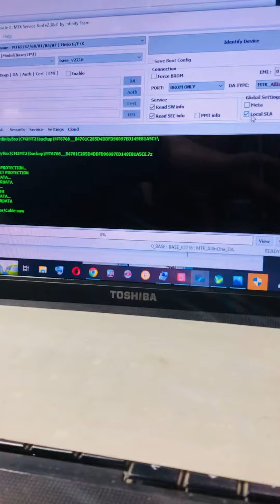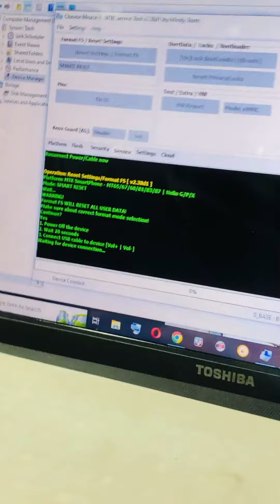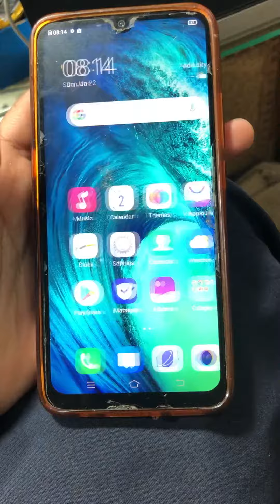Vivo S1 Screen Lock Remove Latest security With Test Point Done.. Brome Mode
Assalam O Alikum! .Gsm 4G
Welcom to my chanal
In this Video i will told you how to remove  screen lock vivo s1 new security with open test point Brom fix  use Dongle cm2